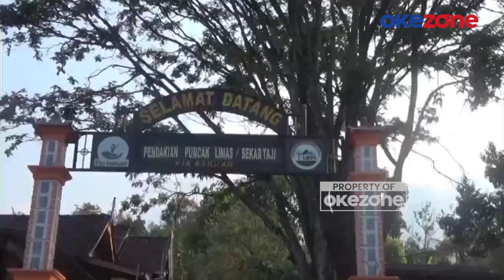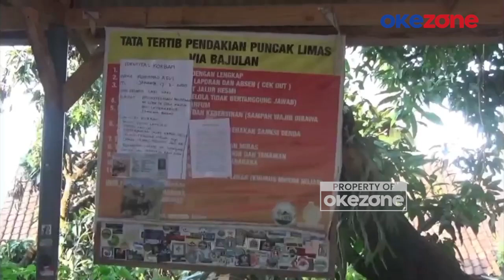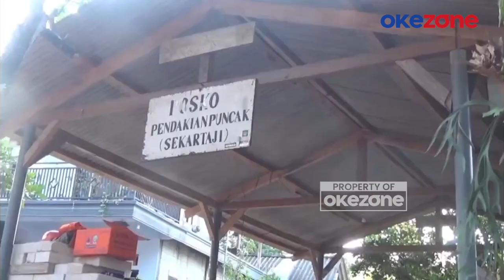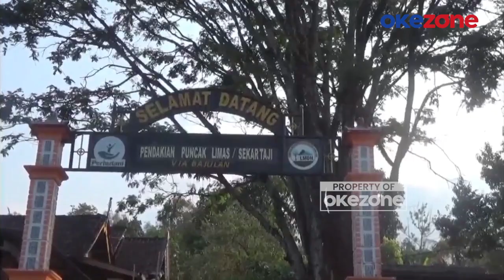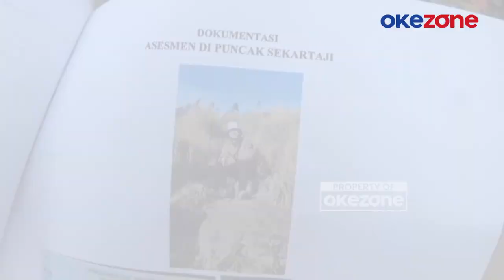Pendaki Asal Jakarta Hilang, Tim SAR Diterjumakan ke Lokasi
Pendaki tersebut bernama Muhammad Agus, asal Desa Kapuk, Kecamatan Cengkareng, Jakarta Barat. Taufiq Hariadi, Koordinator Posko Basarnas di Desa Bajulan, menjelaskan bahwa sebelumnya Agus bersama dua temannya, Aris dan Hari, melakukan pendakian ke puncak Gunung Wilis pada hari Rabu, (9/10/2024), melalui jalur Sekartaji. Setelah sampai di puncak, Agus berjalan cepat mendahului kedua rekannya. Sejak saat itu, kedua rekannya tidak melihat Agus lagi.

Aris dan Hari sempat melakukan pencarian di sekitar pos Sekartaji, namun setelah beberapa lama, Muhammad Agus tidak kunjung ditemukan. Bahkan, saat kedua rekannya sudah sampai di bawah dan melapor ke pos registrasi, Muhammad Agus ternyata masih belum tiba.

Atas peristiwa tersebut, tim pengelola jalur pendakian bersama warga sekitar yang berjumlah sembilan orang langsung naik untuk melakukan pencarian, namun hingga Rabu malam, korban masih belum ditemukan.

Pada tanggal 10 Oktober, petugas dari Basarnas Surabaya dan BPBD Nganjuk juga diturunkan untuk melanjutkan pencarian. Namun, hingga berita ini diturunkan, Muhammad Agus masih tetap belum ditemukan. Rencananya, proses pencarian terhadap pendaki yang hilang ini akan terus dilakukan oleh petugas hingga tujuh hari ke depan. PWHY